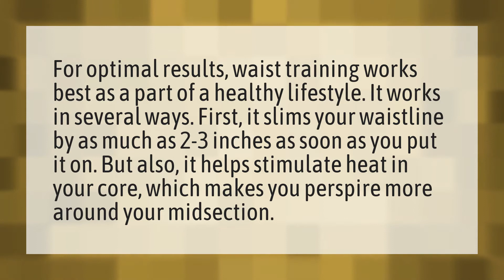Does waist training flatten your stomach?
Chloe Ting • Does waist training flatten your stomach?